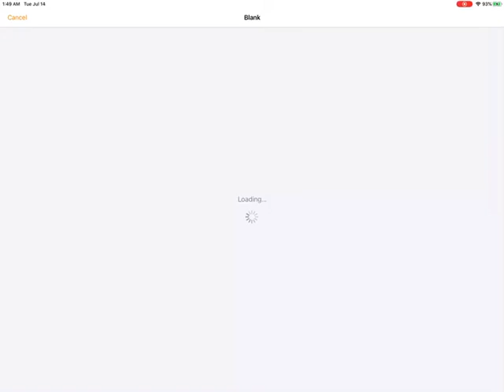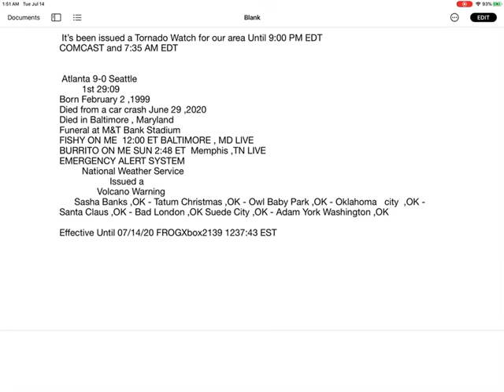EAS Volcano Warning For East Oklahoma 07/14/2020 1:50 AM ET FROGXbox2139